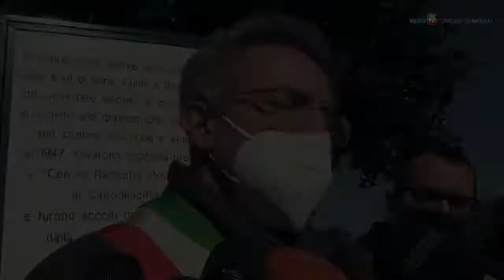Napoli - Manfredi: l'ordinanza sulla "movida" sarà in vigore dalla settimana prossima (10.02.22)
- Napoli - Manfredi: l'ordinanza sulla "movida" sarà in vigore dalla settimana prossima
Alcune dichiarazioni del sindaco Gaetano Manfredi sull'ordinanza che regolerà la "movida" cittadina.  (10.02.22)